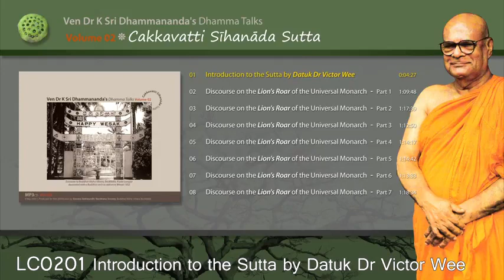LC0201 Introduction to Cakkavatti Sīhanāda Sutta by Datuk Dr Victor Wee